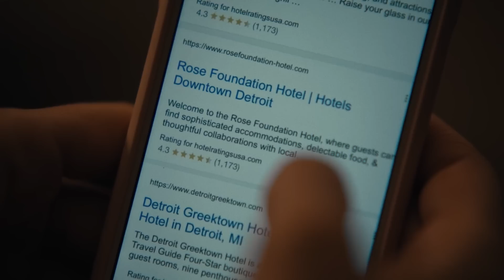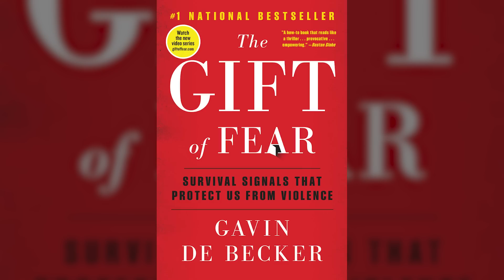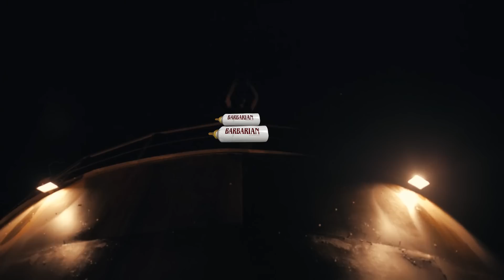Barbarian (2022) KILL COUNT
This month I received...

MUSIC!!